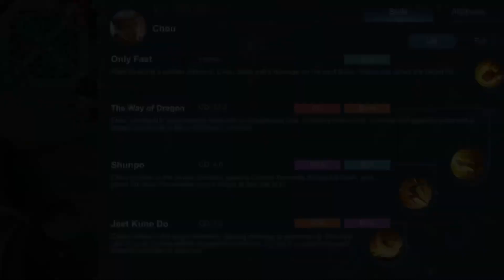TOP GLOBAL 1 CHOU VS Pro JAWHEAD WHO WILL WIN? | Top Global 1 Chou Best Build And Emblem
WTF DAMAGE!!! | Top Global 1 Chou

Chou One Hit Build Must Watch | Mlbb Chou Vs Meta hero’s Who Sill Win ? mlbb topchou hack damage

This time i am going to show Road to mythical glory with meta hero Chou 😋😋

Full Gameplay watch talk in the end

Full Build:
(Tough Boots)
(Endless Battle)
(Hunter Strike)
(Malefic Roar)

Music's
Midranger_-_Apocalypse_[NSC_Release...
NEFEX_-_One_Shot_[Copyright_Free...
Tom_Wilson_-_Be_Myself_[NCS_Release...
Dirty_Plam_-_Oblivion_(feat._Micah_...
N3WPORT_-_Power_(feat_braev)_[NCS]
Unknown_Brian_Hoober_-_Phenomenon_(ft)

devices:
Iphone 7

editer :
You cut editer x Capcut

Chou Users You Must Try This New Build For One shot Enemy!
mlbb Chou savage must watch
mlbb blitzy aldous new build
try new build for Chou
mlbb braxy chou
mlbb Chou best gameplay must watch
mlbb blitzy new video
Mobile Legends Chou new Build
.horror channel, horror channels on youtube, horror channel challenge, horror channel video, horror channel in pakistan, horror channel in hindi, horror channels on youtube in hindi, horror channel story, horror channel